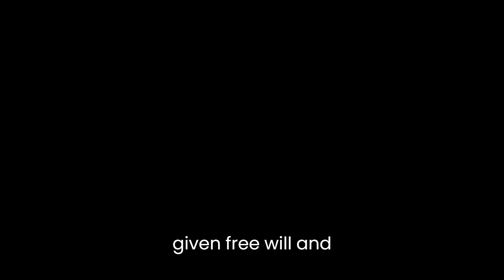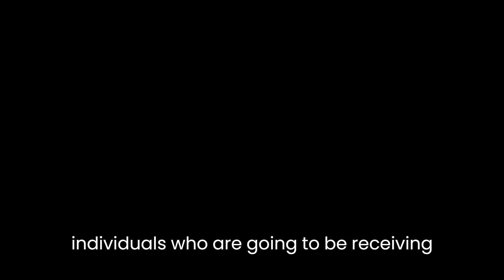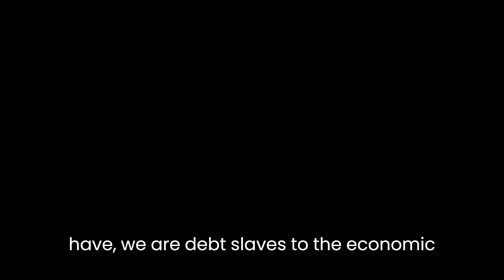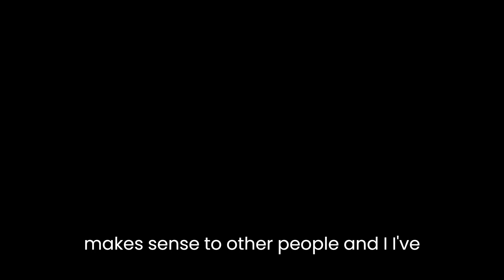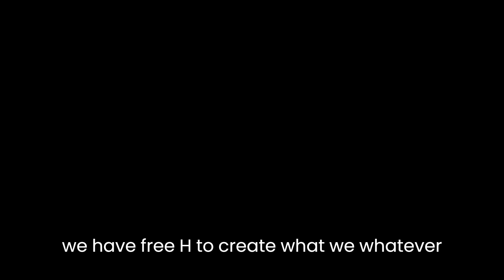Ron's Audio Chat23 1 question What is Nu Alchemy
Ron's Audio 23.1 question for Ron to answer